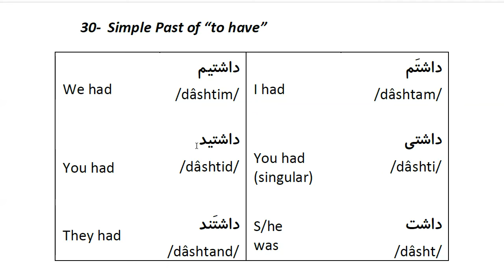Farsi Grammar in Use: For Beginners - Lesson 30 - Simple Past of “to have”